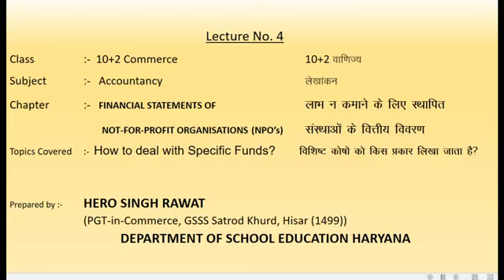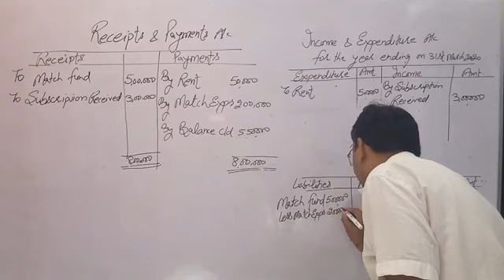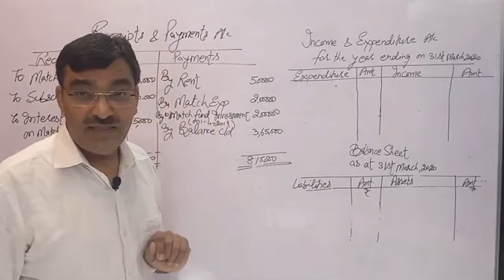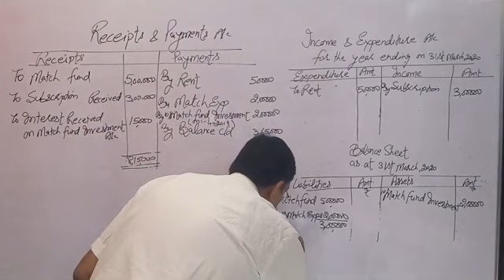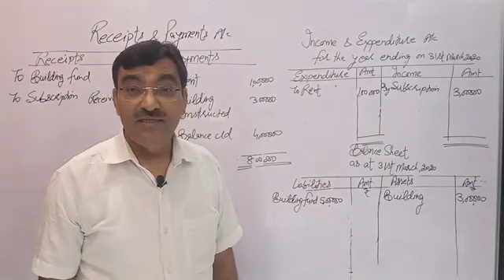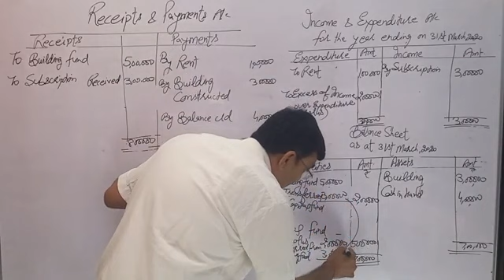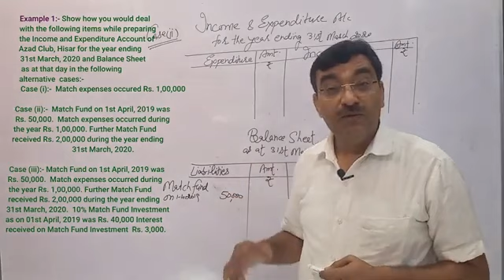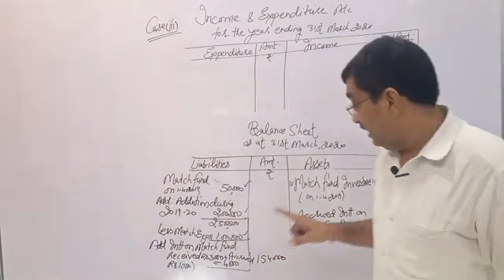Class 12 Accountancy Fund base accounting PART 4